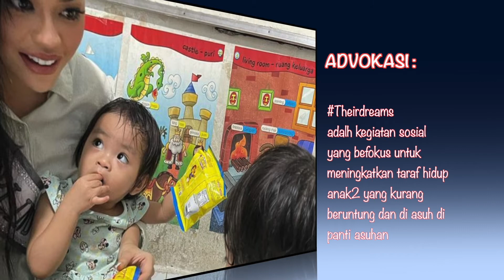PROFILE PUTERI INDONESIA RIAU 2021 || ANNISYA PUTRI SORAYA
Hi guys selamat datang di channel youtube aku Rini Khludkova, terima kasih sudah mampir dan di video ini aku mau share sama kalin profle Puteri Indonesia Provinsi Riau 2022  pingin tau siapa dia ? pantengin sampe habis yah terima kasih :)

Terima kasih, LOVE YA,,,🖤